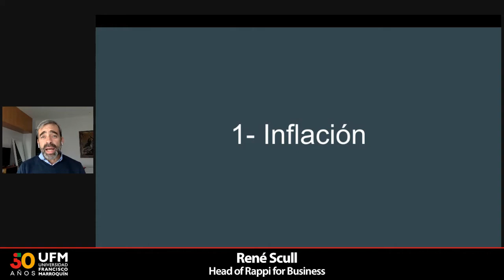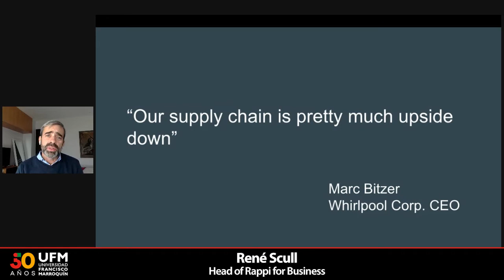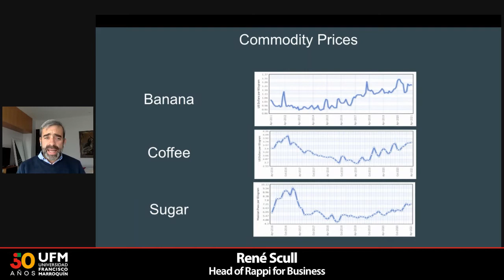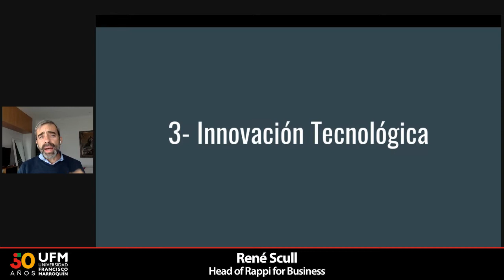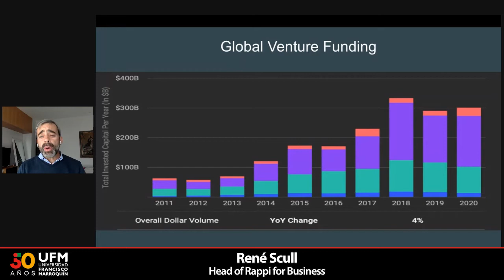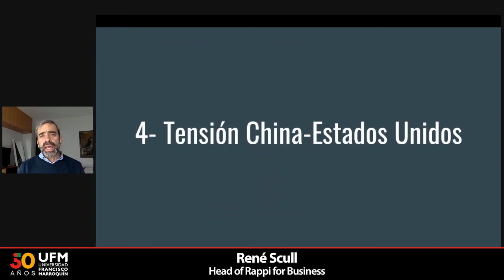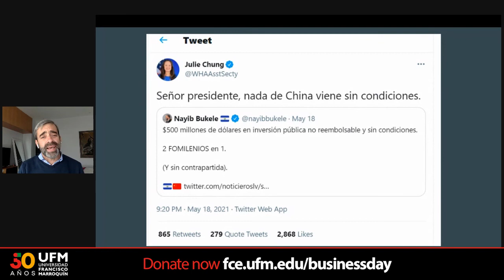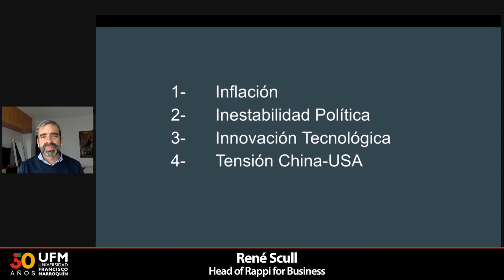René Scull: Tendencias post COVID-19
Durante el Business Day 2021, René Scull, director de Rappi For Business, enfocó su charla en los aspectos que considera serán la tendencia para los empresarios al salir de la pandemia del COVID-19.

Según Scull, las políticas fiscales y monetarias que los gobiernos adoptaron durante la crisis han disparado las alarmas de la inflación. En abril de 2021, el consumo de price index tuvo un crecimiento del 4 %, el más alto desde el año 1982.

“4 trillones de dólares es la cantidad que la Reserva Federal le agregó a su balance en los últimos 15 meses”. — René Scull.

Algunos creen que el pico de inflación es transitorio, y hay quienes piensan lo contrario. Se cree que se podría caer en un ciclo en el que los empleados exigen aumento de salario pensando que los precios subirán, lo cual provoca que los negocios ajusten sus precios y de nuevo los colaboradores solicitan más ingresos.

La tercera oportunidad que René prevé es la innovación tecnológica. Desde el punto de vista histórico las etapas de pandemias han traído importantes avances tecnológicos. En la actual crisis sanitaria sucedió algo similar a nivel empresarial, ya que el financiamiento para emprendimientos creció un 4 % en 2020 y en América Latina un 13 % durante el mismo año.

“Sólo en junio de 2021, Estados Unidos imprimió más dólares nominales que en el período de 200 años comprendido del año 1776 al 1976”. — René Scull.

El último factor que René expone es la tensión que existe entre China y Estados Unidos, ya que de las 10 economías más importantes del mundo fue China la única que tuvo un crecimiento en 2020. Este dato resulta interesante considerando que el virus COVID-19 se generó en este país.

Las crisis pueden representar grandes riesgos para los inversionistas, pero también grandes oportunidades para los emprendedores visionarios. Sigue disfrutando de las charlas del Business Day por medio de newmedia.ufm.edu.

Organizado por:
Facultad de Ciencias Económicas